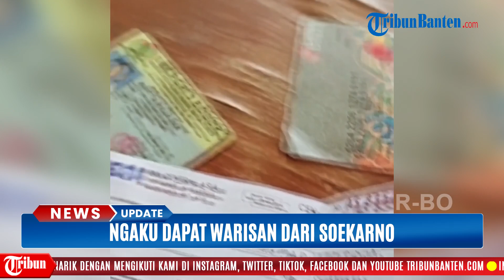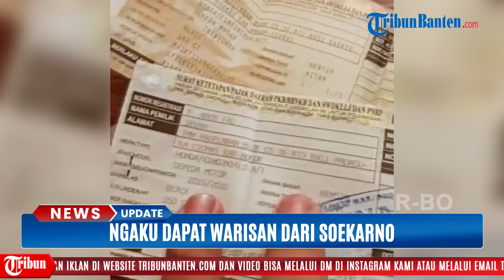Pengemis Tajir yang Punya Tabungan dan Cek Rp 1,3 Miliar Ngaku Dapat Warisan dari Soekarno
TRIBUN-VIDEO.COM - Seorang pengemis di Kota Bogor, Jawa Barat viral karena memiliki banyak harta.

Mulai dari tabungan uang, motor, hingga cek yang nilainya mencapai miliaran rupiah.

Saat ditanya petugas dari Dinas Sosial, pengemis itu mengaku mendapat warisan dari Presiden Soekarno.

Pengemis itu diketahui berinisial T yang tinggal di kolong Jembatan Panaragan, Kota Bogor.

Selain mengemis, T juga mendapatkan uang dari memulung sampah.

Ia mengaku sudah menjalani kehidupan tersebut selama belasan tahun.

Kabid Rehabsos Dinsos Kota Bogor Dody Wahyudin mengatakan, T sangat sulit diajak berkomunikasi.

Sumber: TribunnewsBogor.com
Penulis : Naufal Fauzy
Video Production : Rizki Asdiarman
Voice Over: Agung Tri Laksono